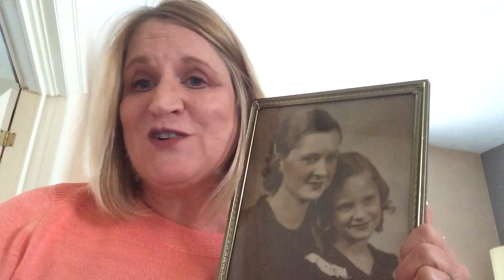HEARTH CEO, Judy shares her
Judy tells us about her amazing mother and grandmother! Both lived though tough unprecedented times, and now more than ever we can appreciate MarvelousMoms in our own lives.